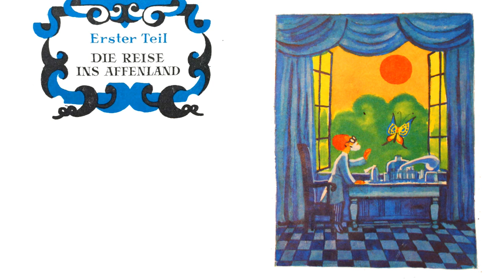Doktor Aibolit. Kap. 3: Der Doktor hat viel zu tun